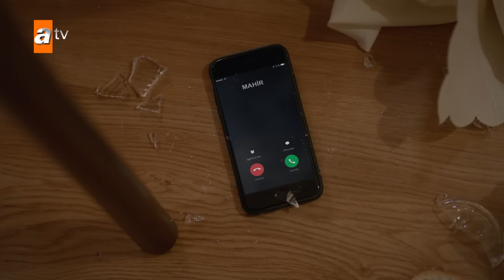Asiye’ye ne olacak? - Kardeşlerim 99. Bölüm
Ocaktan çıkan gaz kokusu Asiye'nin bayılmasına neden olur. O sırada Mahir, Asiye'yi arar ve merak eder pencereden Asiye'nin baygın olduğunu gören Mahir ne yapacağını bilemez...

Kardeşlerim 99. Bölüm Özeti:
“Herkes mutlu olduğu yere gitsin deseler, biz yine ortada kalırız!”
Suzan, üstüne yıkılan suç yüzünden, tutuklanma korkusuyla karşı karşıya kalırken, Akif ve Şevval de farklı hesaplar peşindedir. Fatma, kendisini evden göndermek isteyen Orhan’a karşı, radikal bir çözüm aramaktadır. Yaman’la birlikte açacakları kulübün işlerini halletmek üzere şehir dışına çıkan Akif, hiç beklenmedik birisiyle karşılaşır. Lidya ve Süsen arasındaki iplerin gerilmesi, Ömer’in canını sıkarken, evi geçindirebilmek için yeni bir iş bulan Asiye ise, büyük bir tehlikeyle baş başa kalır.